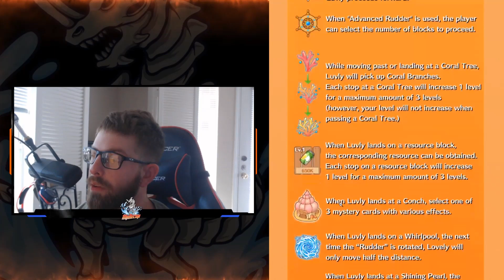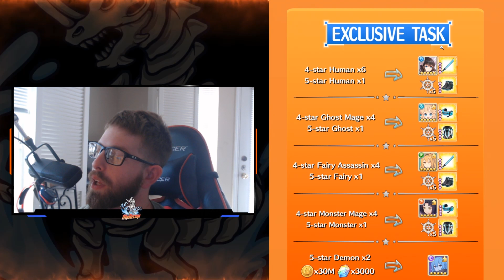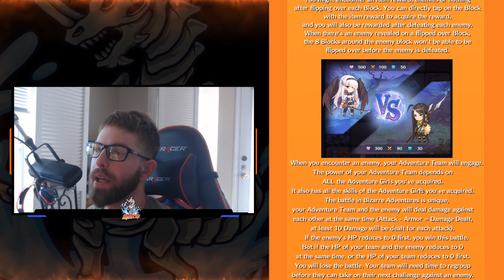Girls x Battle 2 - Weekly update 2021.06.03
Hello Ladies and Gentlemen here is your weekly update review for you guys. This week we have Luvly's Journey and a new event as well.